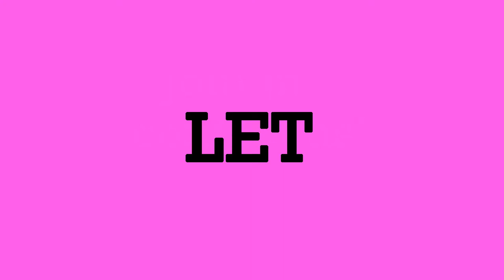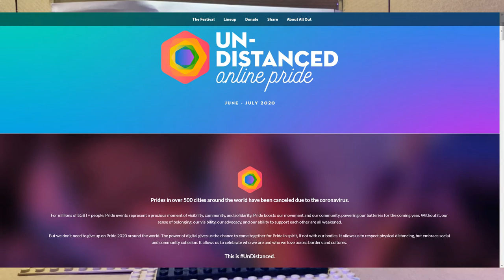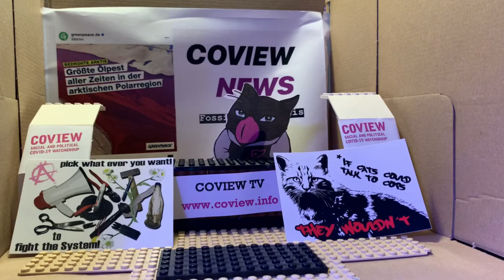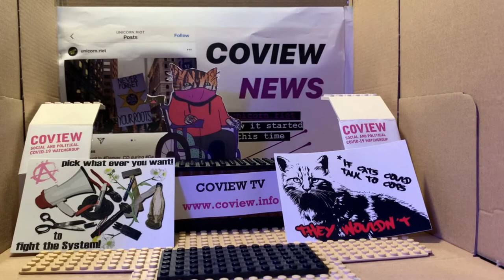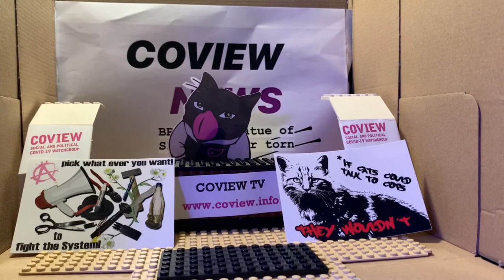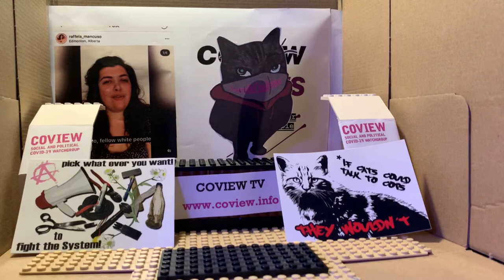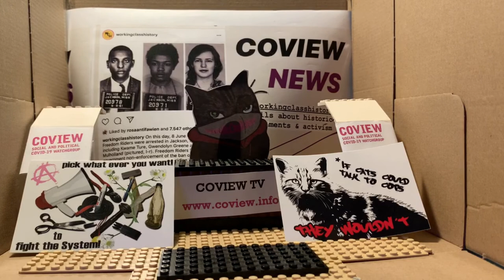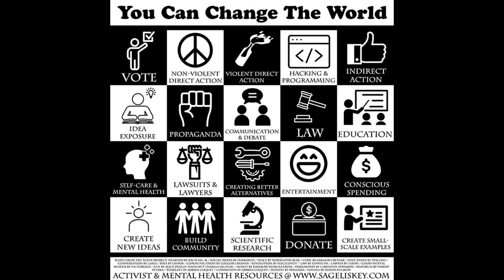Coview-NEWS - The show with the cat 17.06.2020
Coview-TV pres.: Coview-NEWS: The show with the cat the scratchy transnational news about Covid_19 ... delivers activist stories, trends and excitement around the current crisis from now on regularly / irregularly hosted by Coview.Studios //

Moderation team of episode from 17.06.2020: Riot cat, Renstrike cat and DrX ProfX CatCat

Pride infos